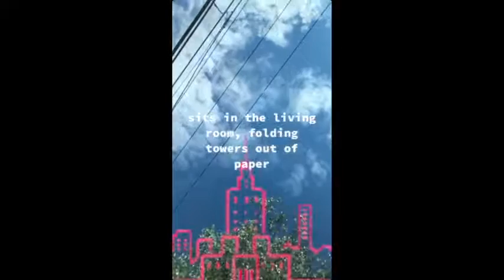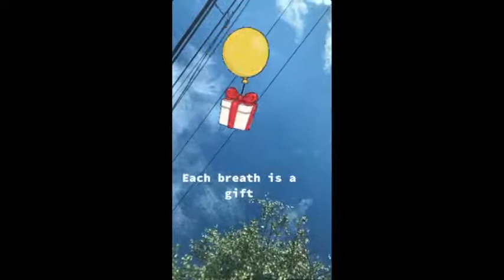Jul 2020 Annual Meeting Video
Northern Berkshire Tonite Annual Meeting Video July 2020